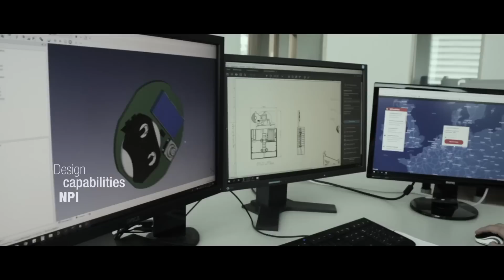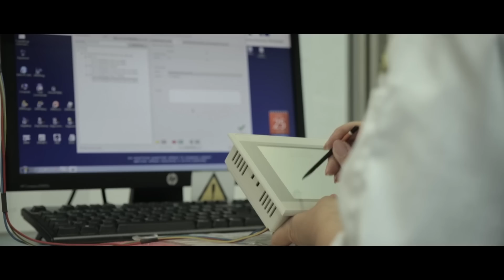Electronic Manufacturing Services in Eastern Europe | Germany & Czech Republic | Asteelflash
Discover Asteelflash East EMEA Presentation video highlighting our Electronic Manufacturing Services (EMS) capabilities in Germany and in the Czech Republic.

Asteelflash is an international Electronic Manufacturing Services (EMS) company. It operates 18 manufacturing sites on 4 continents with a headcount of +6,200 employees.

The company was founded in Paris, France in 1999 and offers comprehensive and integrated design as well as contract manufacturing services from initial product design to volume production. This may include prototyping, direct order fulfillment, and post-deployment services.
The EEMEA Region has 3 production sites in Germany (Asteelflash Bonn, Asteelflash Hersfeld, Asteelflash Eberbach), 1 in the Czech Republic (Asteelflash Pilsen) and 1 Design Center in Hamburg (Asteelflash Design Solutions). As a global EMS company, Asteelflash offers High costs and Low costs solutions to the highest quality. Asteelflash, your EMS Partner.